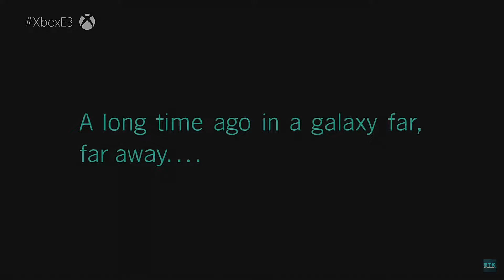LEGO Star Wars: The Skywalker Saga Announced for next year 2020! During the Xbox E3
LEGO Star Wars: The Skywalker Saga Announced For 2020! Get hyped folks. ALL NINE FILMS! During the Xbox E3 briefing we saw World Premier Gameplay for LEGO Star Wars: The Skywalker Saga and it looks incredible! Darth Maul battling Qui-Gon Jin and Obi-Wan Kenobi in Episode I, Darth Vader and Luke Skywalker from Episode 5 and Rey dueling with Kylo Ren in Episode VII were on display with so much more to come. No release date yet but look for Spring 2020 on this one!